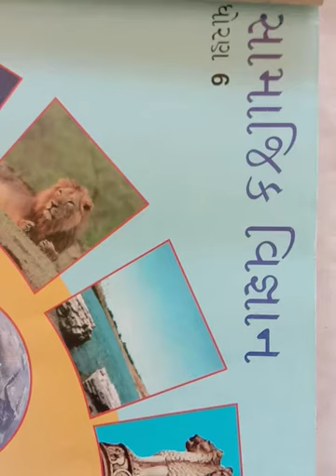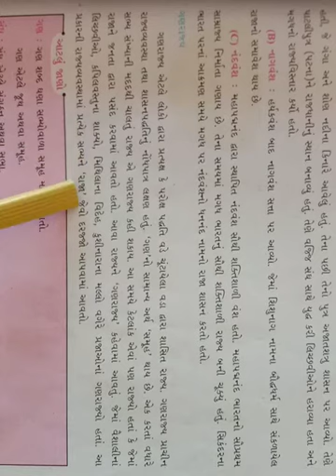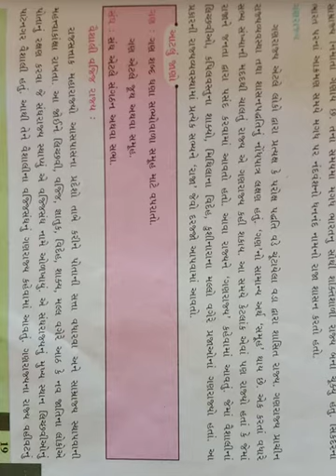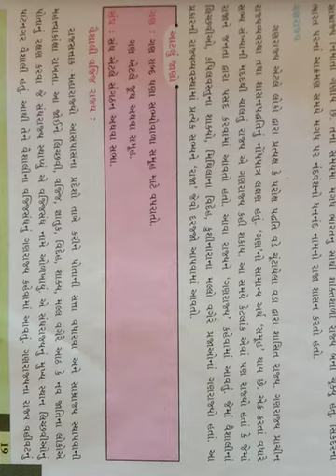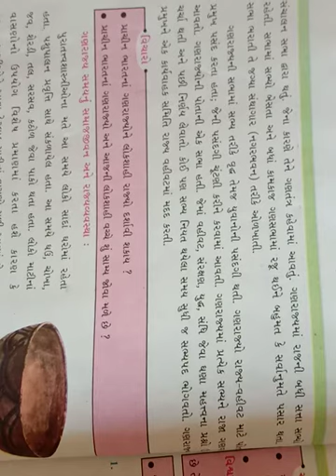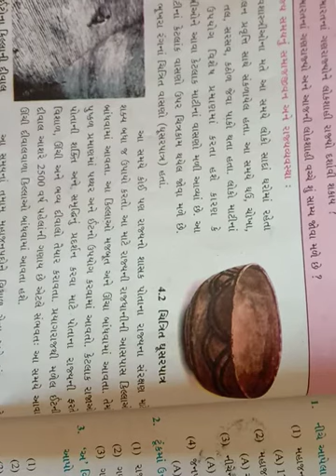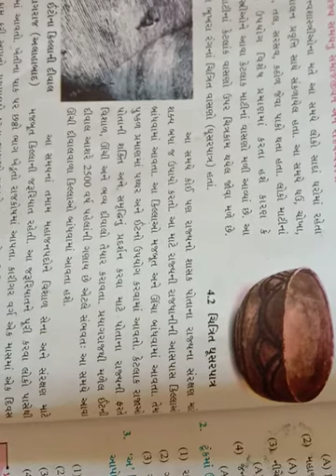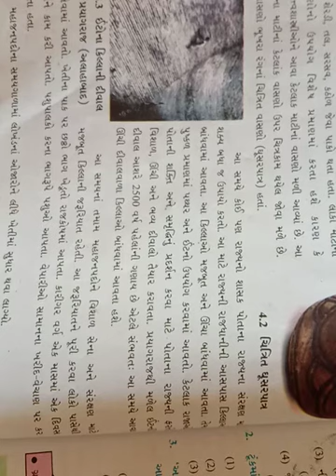ધોરણ ૬, સા વિ પાઠ ૪ ભારતની પ્રારંભિક રાજ્યવ્યવસ્થા ભાગ ૨